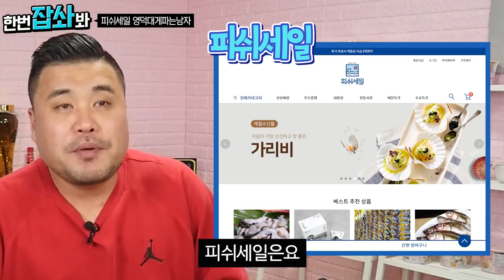아름다운 그맛..영덕대게에 소주한잔 해봤습니다 feat정수기샷 Eatingshow Mukbang (eng)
피쉬세일에서 12월 23일까지 할인 진행 중입니다!
▶ 영덕대게2kg(5미) 75,000원에 할인 중

This subtitle was created through downcap.